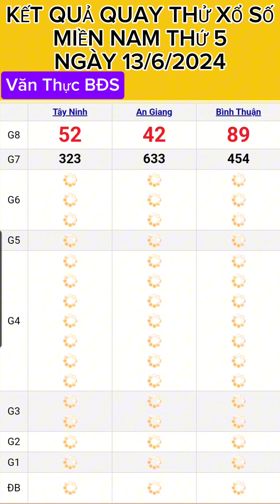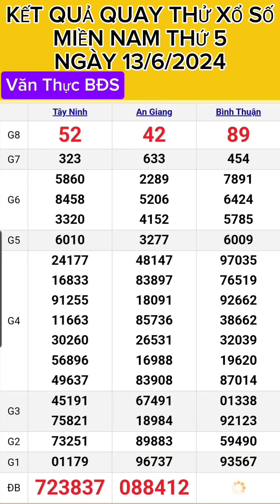KẾT QUẢ QUAY THỬ XỔ SỐ MIỀN NAM THỨ 5 NGÀY (13/6/2024) XSMN